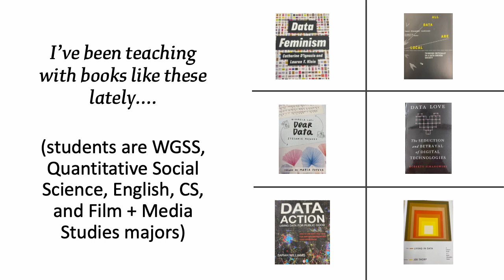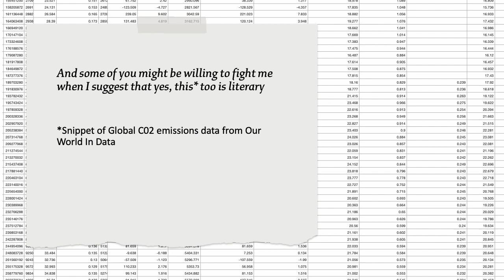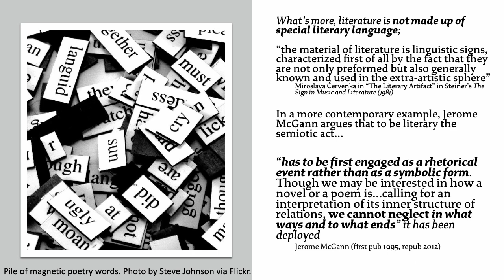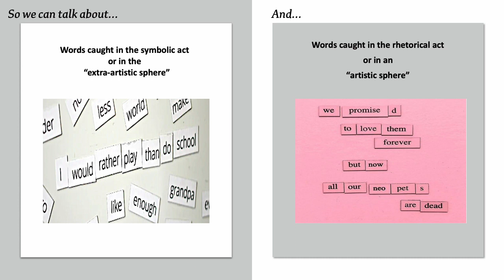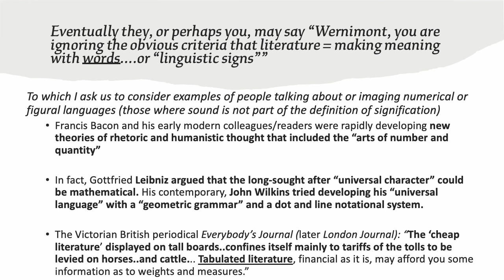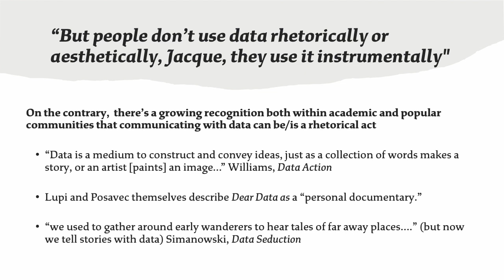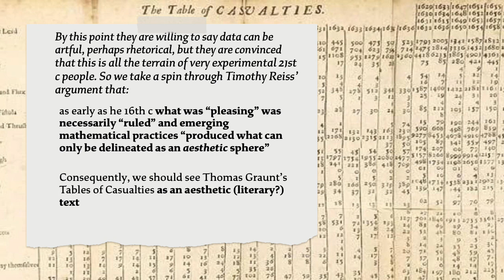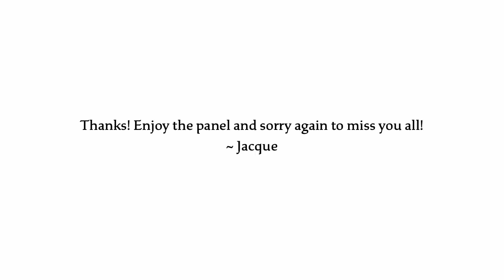DataAreLiterary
recorded presentation for MLA 23